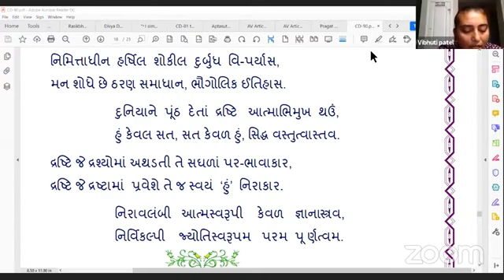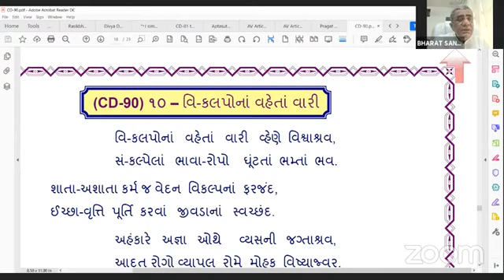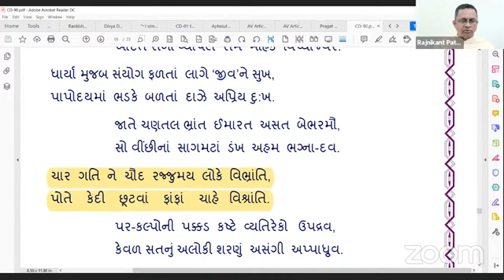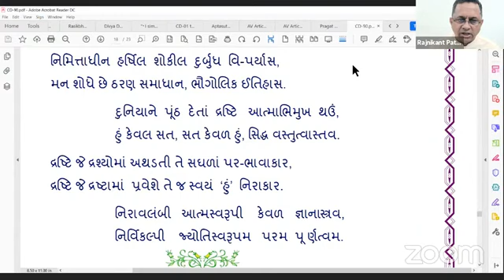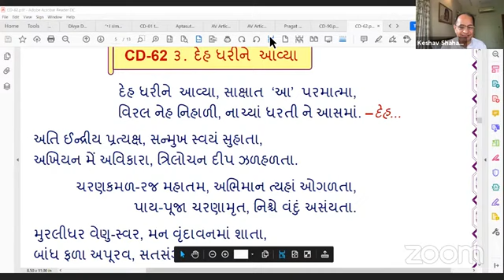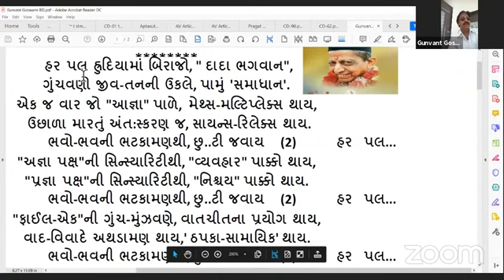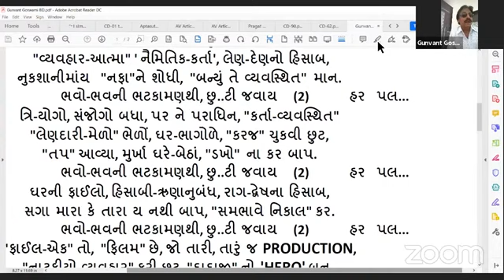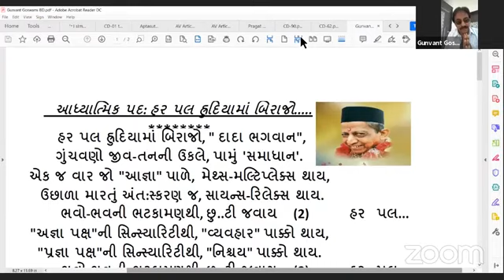15-12-2020 Apt.Keshavanandji Satsang